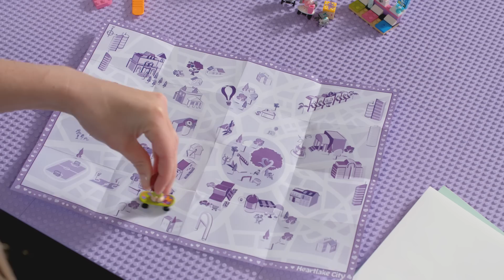Concorso LEGO Friends Designer - Video ispirazionale - Italiano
Costruisci e diventa parte di Heartlake City!
Guarda i consigli per le tue costruzioni e scopri di più su LEGO.it/FriendsDesigner